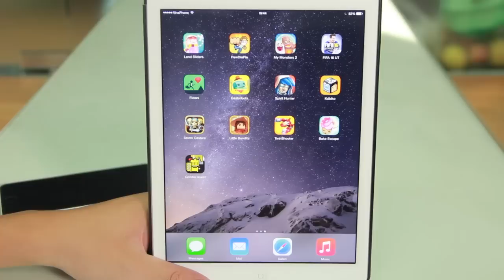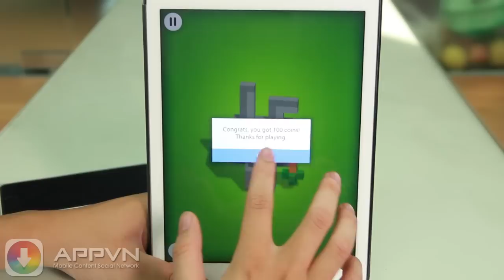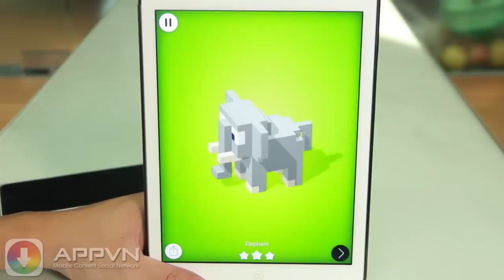[iOS Game] Xoay tay cùng Kubiko - AppStoreVn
[Game] Xoay tay cùng Kubiko - AppStoreVn